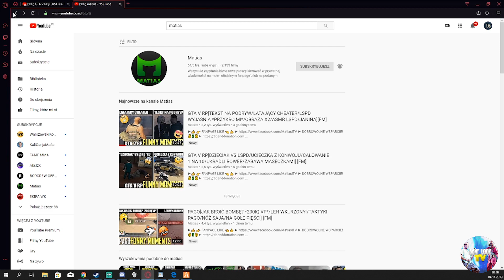Funny moments #16 Dixon vs Czesiony, Janusze wszędzie, stosunek z psem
Kolejna odsłona FM. To już 16 część! Zapraszam do oglądania i komentowania!

Zostaw suba oraz łapkę w górę.